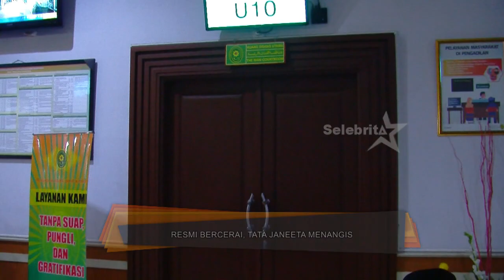RESMI BERCERAI, TATA JANEETA MENANGIS | SELEBRITA PAGI (27/06/19)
SELEBRITA PAGI
Kamis, 27 Juni 2019
 "SELEBRITA PAGI"
TAYANG SETIAP HARI SENIN-MINGGU
PUKUL 07.15